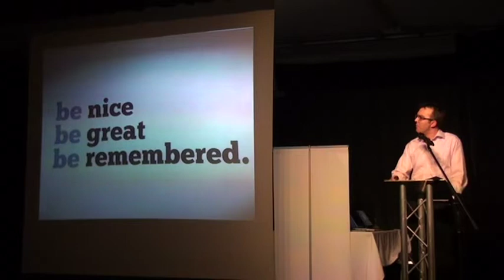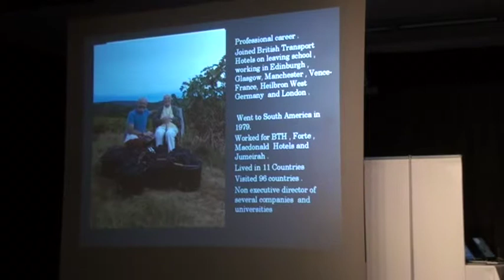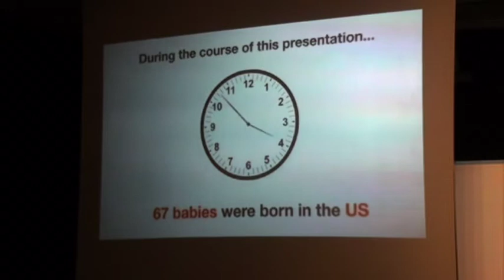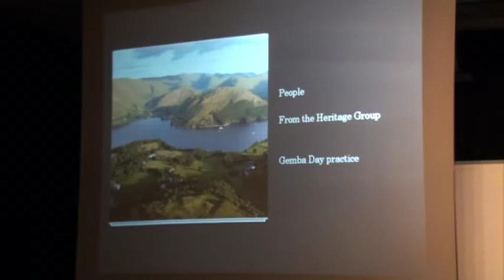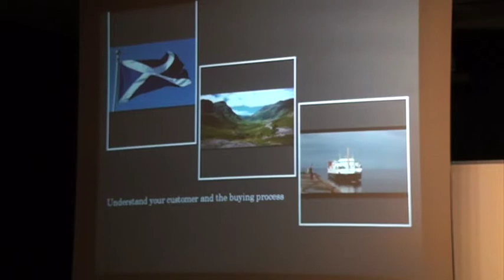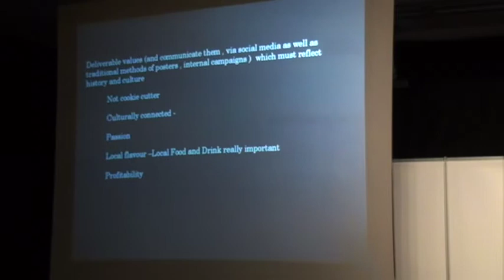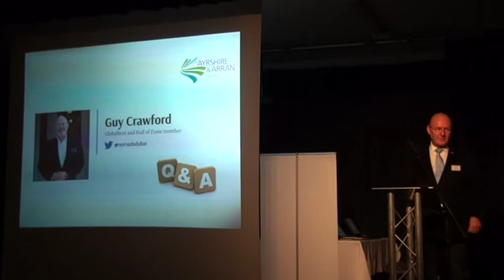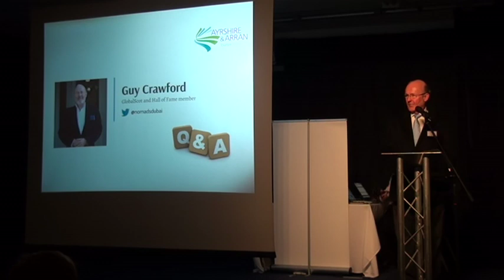Ayrshire & Arran Tourism Gathering 2015 Part 2 - Guy Crawford, GlobalScot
Guy Crawford providing the keynote address at the Ayrshire & Arran Tourism Gathering 2015.  Introduction from Gary Ennis (NSDesign).

Guy Crawford currently has his own very exclusive vineyard and olives orchard in the south west of France and is a hospitality advisor to several world class hotel global companies. He was until recently a non executive director of the Taj group and prior to his move to France CEO of Jumeirah Group Dubai a company he joined in 2002; previously managing director of Macdonald Hotels in the UK, where he managed a portfolio of over a hundred hotels and prior to this 24 years with the Forte group, managing the Heritage division and a member of the hotels board.